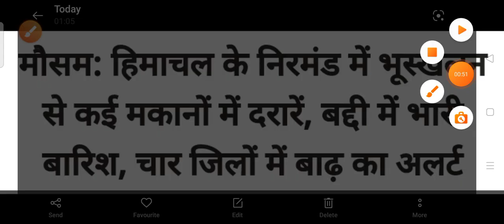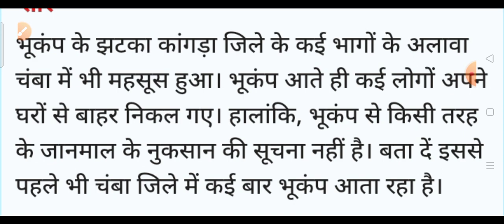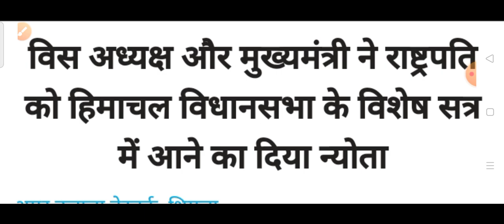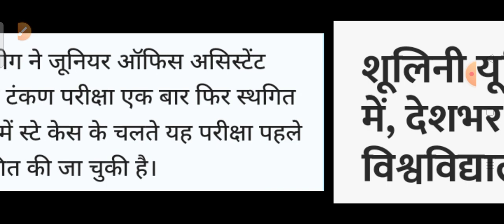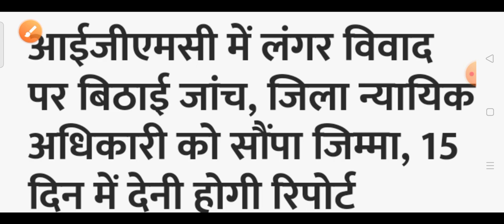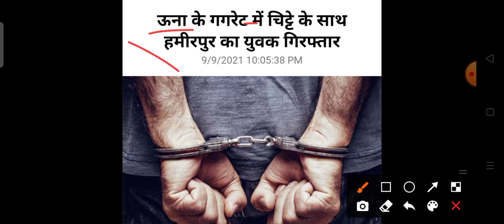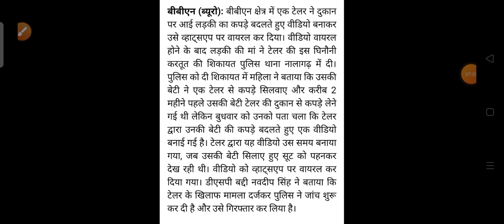10 September 2021||हिमाचल प्रदेश की सभी ताज़ा खबरें hpnews||HP Breaking News